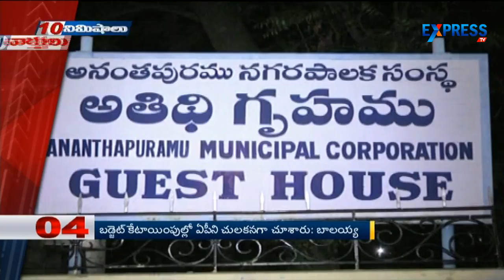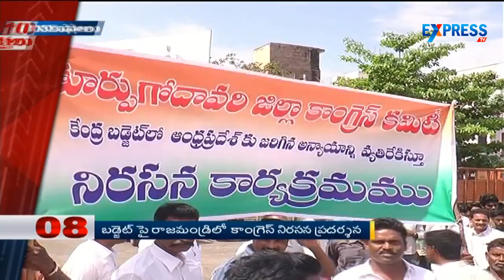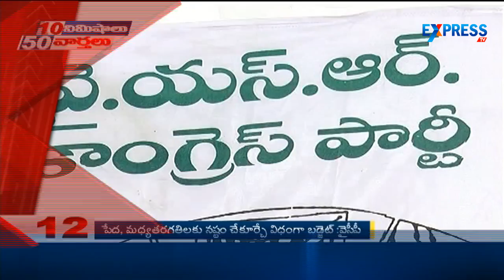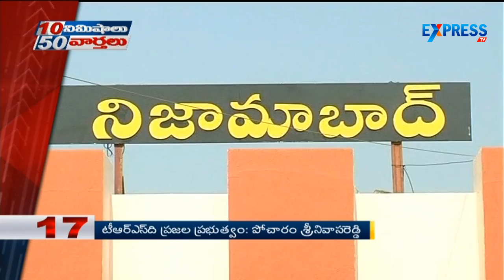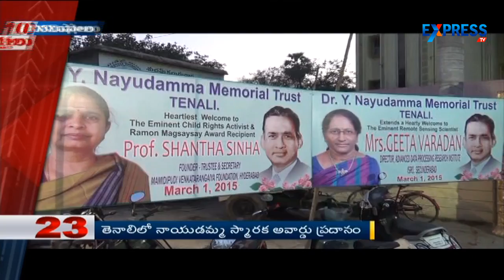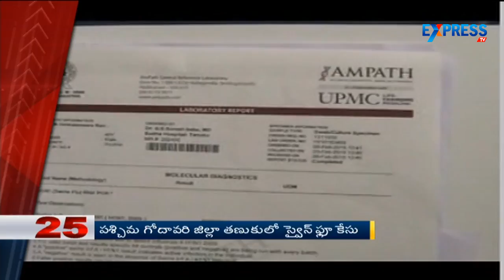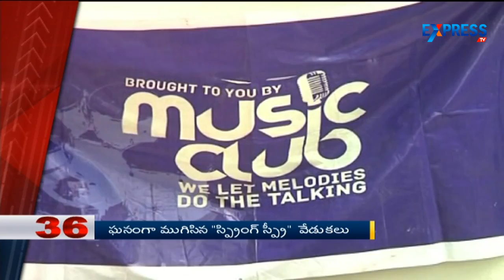10Minutes 50News | Express TV